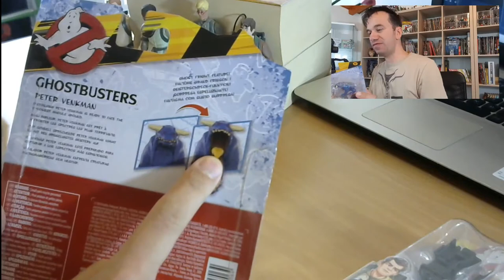UNBOXING GIOCATTOLI GHOSTBUSTERS LEGACY!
!!!APRI TUTTO!!!

Martedi 16 Novembre alle 21:00 sul mio canale Twitch parleremo di Ghostbusters 2016 e del perché mi ha fatto schifo! Ospite: Pelati&Fumetti

ACQUISTA DAI MIEI LINK CONSIGLIATI:
Ghost Fright Feature Peter
Ghost Fright Feature Ray
Ghost Fright Feature Winston
Ghost Fright Feature Egon
The Real Ghostbusters Ray
The Real Ghostbusters Peter
The Real Ghostbusters Winston
The Real Ghostbusters Egon

Ghostbusters 1& 2 in Blu-Ray
Ghostbusters edizione 35° anniversario
Ghostbusters: il videogame per Ps4
il videogame per Nintendo Switch
il videogioco per Xbox One
Ghostbusters fumetti della IDW
Gioco da tavolo
Colonna sonora
Ghostbusters 1 & 2 - Libro